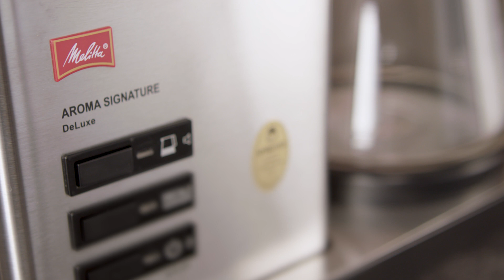Melitta® AromaSignature® DeLuxe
Kaffebryggaren som sätter en ny standard
Njut av ett perfekt bryggkaffe med AromaSignature® DeLuxe från Melitta. Bästa teknik för optimal bryggtemperatur och bryggtid. Kaffebryggaren är godkänd av ECBC och har en imponerande design, är tillverkad av högklassigt material och är enkel att använda.